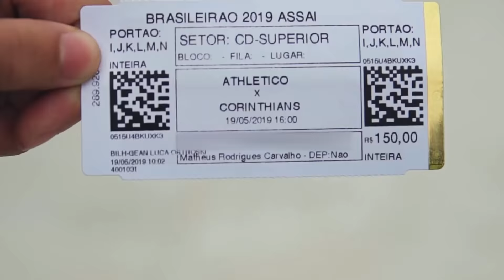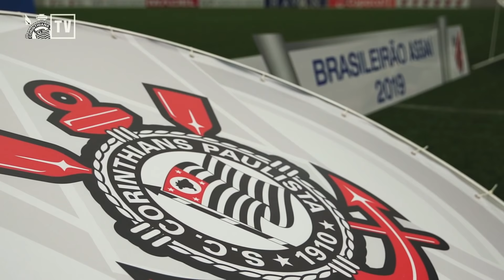BASTIDORES - ATHLETICO PR 0X2 CORINTHIANS - BRASILEIRÃO 2019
O Timão venceu na Arena da Baixada com gols de Love e Pedrinho. Se liga o que rolou na viagem!